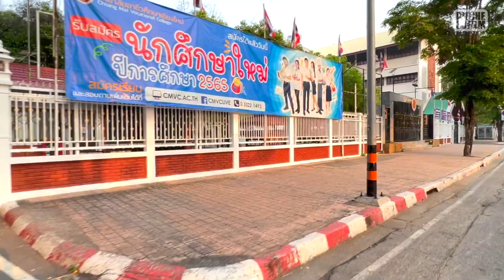🇹🇭 Thailand: Bicycle Ride Around Chiang Mai Old City | Best Thing To Do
Going round and about the old city of Chiang Mai is best done with a bicycle ride early in the morning.

Where you can see the ruins of the old wall and fortress of the city, experiencing Thailand's cultural heritage.